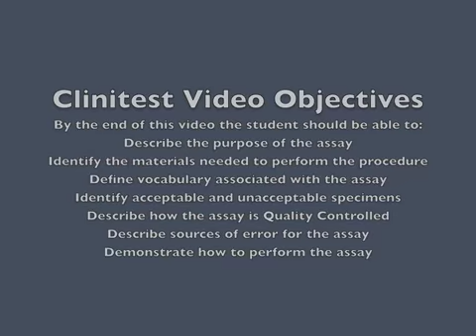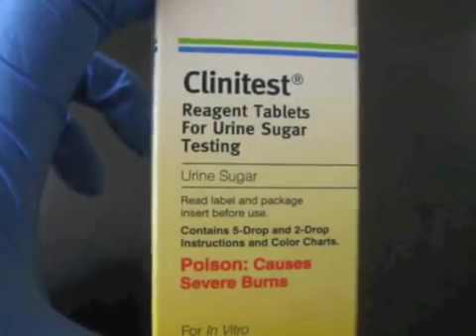CLINITEST+ICTOTEST+SSA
MLS Clinitest.

Detection of reducing substance+ Bilirubin + protein in urine.

confirmatory test for glucose in urine.

UNIVERSITY OF SANTO TOMAS 3 G MEDICAL TECHNOLOGY S.Y. 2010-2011.

How to use the Criterion Instrument we have in class.

Ictotest Video Objectives By the end of this video the student should be able to: Describe the purpose of the assay Identify the materials needed to perform the procedure Define vocabulary.

MLS Micro Tissue Grinder.

MLS Urinalysis Criterion QC.

The Clinitek Status Analyzer allows us to perform a CLIA-waived semi-quantitative urinalysis.